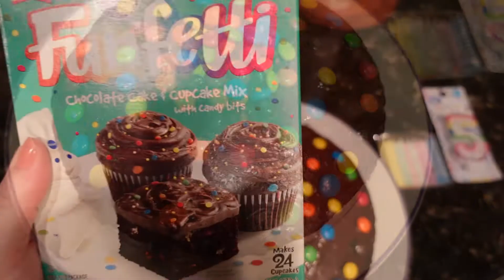LEON'S FÜNFTER GEBURTSTAG || AUSWANDERN USA Vlog [ 101 ]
Der Kleine feiert heute seinen Geburtstag - jetzt hat jeder von uns mindestens einmal in seinem Leben seinen Geburtstag in den USA gefeiert.
Da wir kaum zum filmen gekommen sind, sieht man noch einen kleinen Ausschnitt von Thanksgiving!

Willkommen bei AugenblickUSA - wir sind Mara und Rick und sind 2021 über die Bundeswehr von Deutschland in die USA ausgewandert. Schon lange war es unser Traum nach Amerika auszuwandern und letztendlich konnten wir den Schritt machen!
Unser Channel gibt euch Tipps zum Auswandern in die USA, zum Leben in den USA und zeigt euch Augenblicke unseres Alltags in den USA. Wir werden den Auswandern USA Vlog weiter betreiben und auch öfters mal tiefe Einblicke in das Leben einer deutschen Familie in Amerika geben.
Kommt mit auf unsere Reise!

RESTAURANTS IN DIESEM VIDEO ►

Für Fragen, Anfragen oder Geschäftliches,